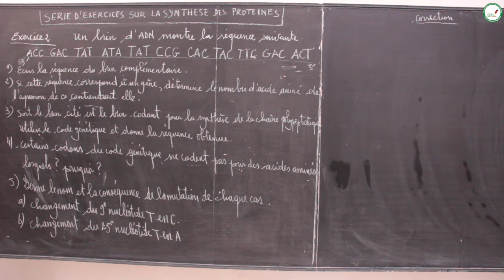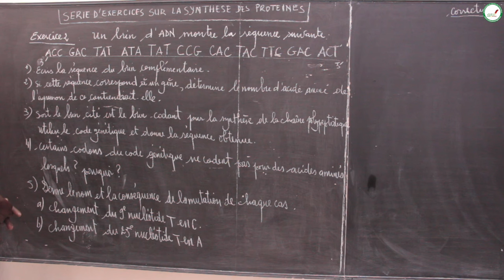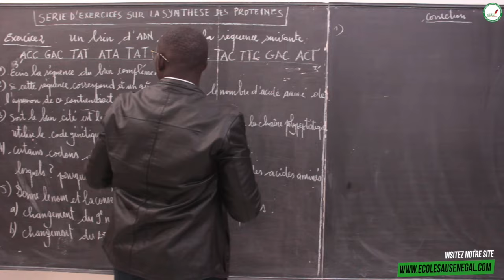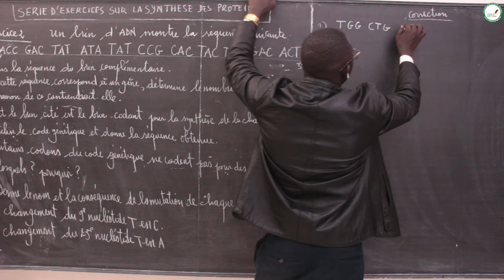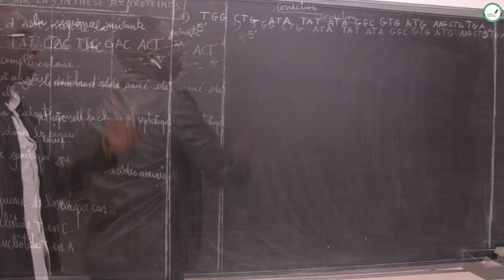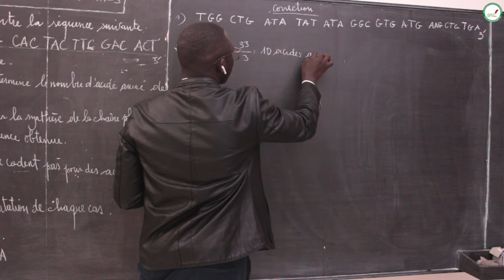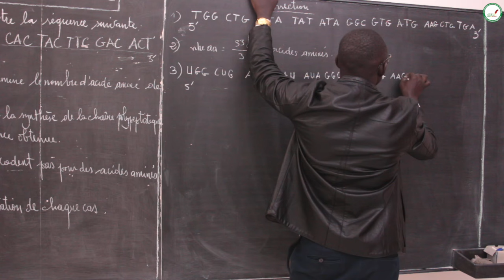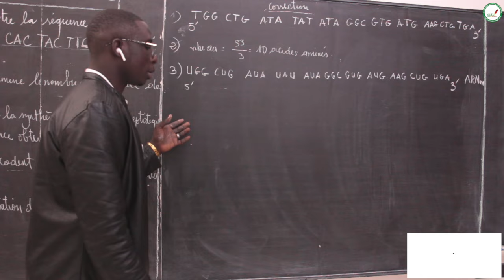Exercices - Première S - SVT : La synthèse des protéines / Suite 2 / M. Beye